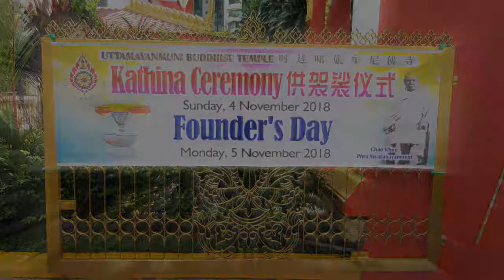Kathina Ceremony & Founder's Day - 04 Nov 2018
Uttamayanmuni Buddhist Temple
Kathina Ceremony & Founder's Day